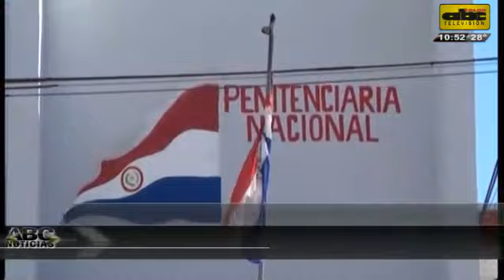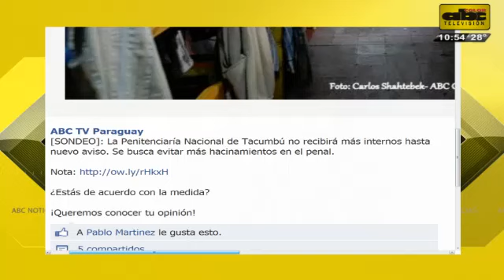Microinformativo 12 de Diciembre